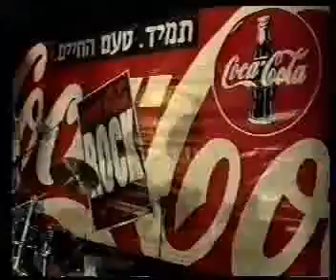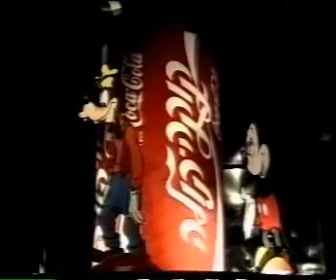10 years coca cola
10  years coca cola